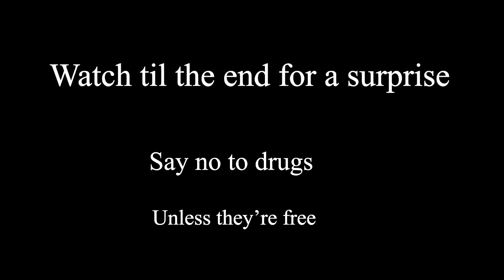Playboi Carti - Dog Food [Prod. Pierre Bourne] (REACTION!)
Ignore when I'm an edgelord please and thanks.